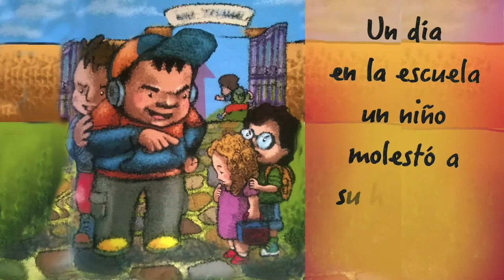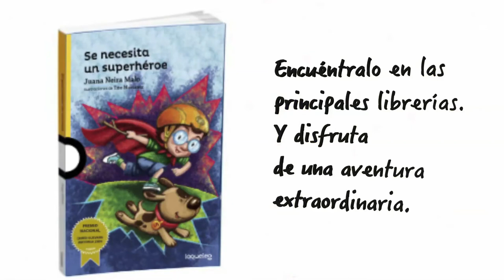SE NECESITA SUPERHEROE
Book trailer de Se necesita un Superhéroe, libro escrito por Jauan Neira, de Editorial Loqueleo, Ecuador.